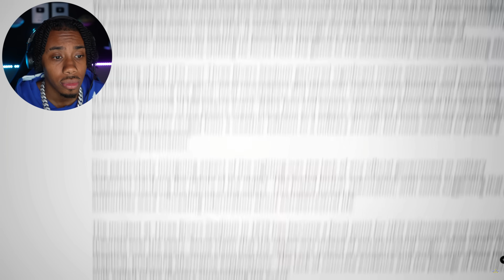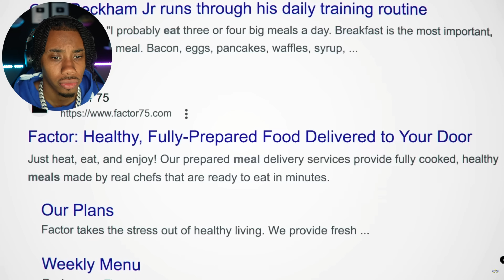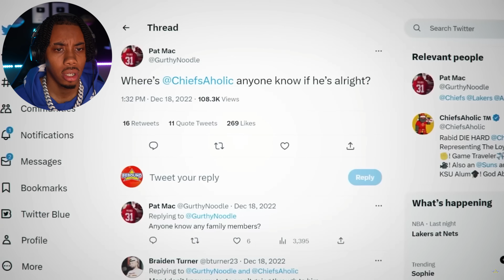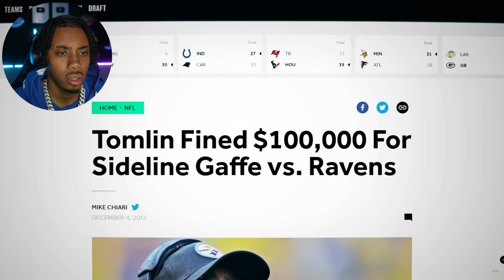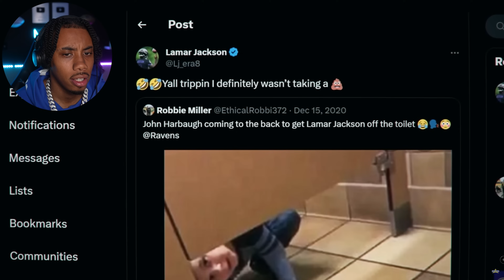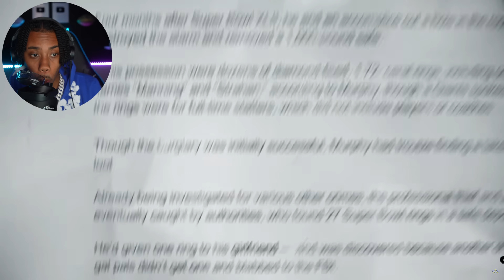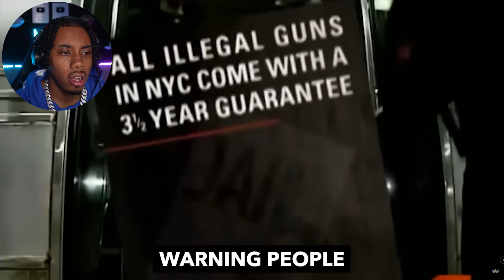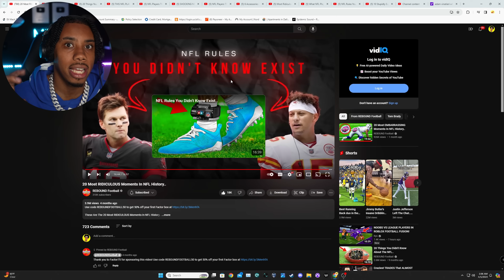20 MOST RIDICULOUS Moments In NFL History!!!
Todaay we reacts to 20 of the most ridiculous moments of this nfl season!

Click That 🔔 To Be The First To Know When A New Banger Drops!